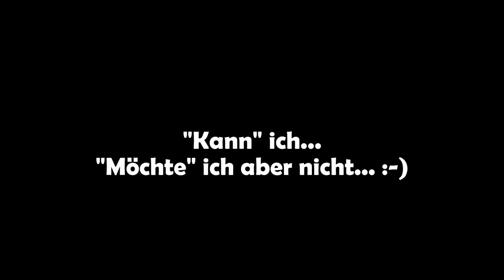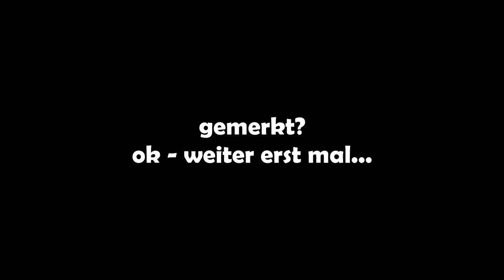Wir BRAUCHEN Supply Drops in Call Of Duty zurück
📷 Mein Social-Media:
📽 Meine Kamera:
►Mein Aufnahmegerät:
►Turtle Beach Headset:
►Mein Mikrofon:
►Meine Beleuchtung:

🎵 Track 2:
Title: Epic Cinematic Background
Artist:  Anwar Amr
Genre: Cinematic / Epic